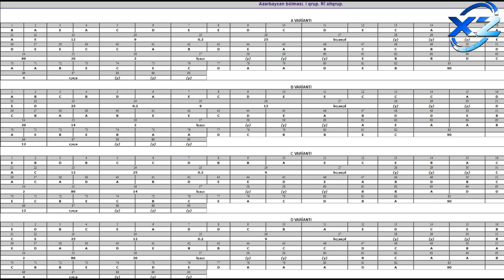1-ci qrup imtahanının düzgün cavabları - Blok Qəbul 2023